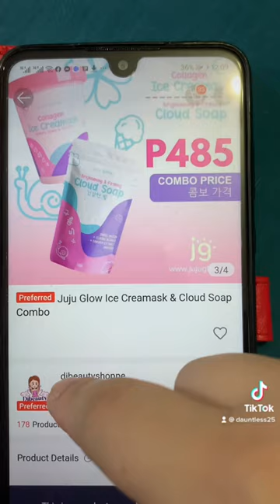First Mini Vlog ft. Collagen Ice Cream Mask. Try lang guys lets go!😅